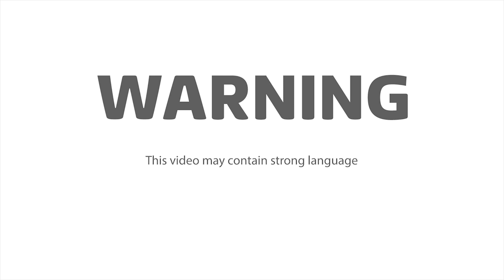Through The Keyhole | Keith's Sporty House Tour | ITV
Join Keith as he explores a mystery celebrity house, unearthing clues for the all-star celebrity panel to guess who’s house he is in. Catch up now on the ITV Hub